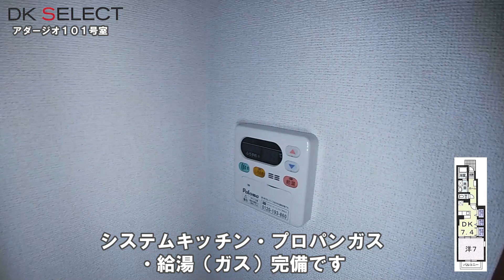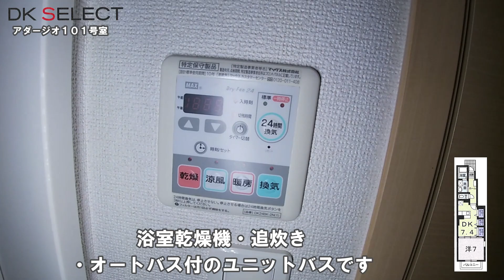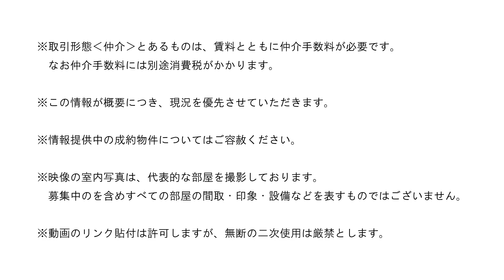【満室】ＤＫにクローゼットが３つ♪詰め放題ですね１ＤＫ「賃貸アパート・アダージオ」いい部屋ネット・大東建託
大雄山線・井細田駅から徒歩６分の小田原市扇町二丁目の賃貸アパート「アダージオ」です。小田急線・足柄駅まで徒歩１４分、ＪＲ東海道線・小田原駅までは徒歩１８分です。大東建託の物件で、平成２１年築木造２階建の物件です。全４戸すべて角部屋で間取は一人暮らしにおすすめの１ＤＫです。浴室乾燥機・モニタ付インタフォン・追炊き・オートバスなども整っています。コンビニ・セブンイレブンまで約５５０ｍです。

※室内映像は、代表的な部屋を撮影しております。すべての部屋の間取り・設備・印象などを表すものではございません。

0:00　外観映像です
1:28　室内映像です
7:18　物件詳細です

電話０４６５－２４―１１０５